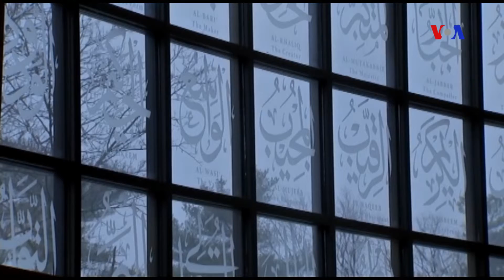Presidente Obama faz primeira visita a uma mesquita americana